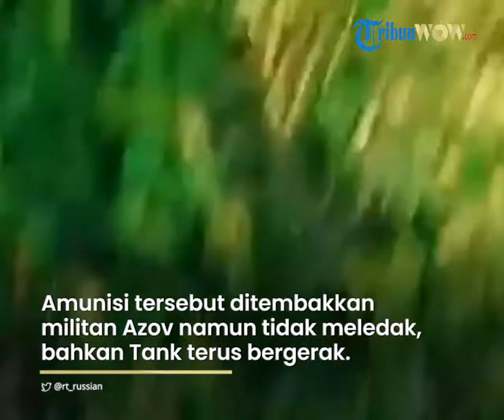Detik Detik Video Tank T 72 Rusia Tidak Meledak Saat di Rudal, Prajurit Ukraina Panik Ketakutan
TRIBUN-VIDEO.COM- Video amatir detik-detik Tank T 72 milik militer Rusia tidak meledak saat di rudal prajurit Ukraina.

Dilansir dari Tribuntimur.com alat militer Rusia nampaknya mampu menahan hantaman rudal.

Seperti yang terjadi pada kendaraan militer berjenis Tank T-72 Rusia yang bertahan dari serangan rudal anti-tank NLAW Inggris.

Amunisi tersebut ditembakkan militan Azov namun tidak meledak, bahkan kendaraan lapis baja terus bergerak. Hanya ada kobaran api yang terus menyala pada bagian tubuh kendaraan.

Namun, kendaraan tersebut tetap beroperasi.

Salah seorang prajurit Ukraina yang merekam momen menegangkan itu berlari ke arah aman menghindari serangan selanjutnya.

Ini menyebabkan hal tak terduga dan kepanikan di antara para militan Ukraina, yang sedang menunggu ledakan.

(TRIBUN-TIMUR.COM)

Artikel ini telah tayang di Tribun-Medan.com dengan judul HEBAT Tank T 72 Rusia Tidak Meledak Saat di Rudal, Prajurit Ukraina Panik Ketakutan,